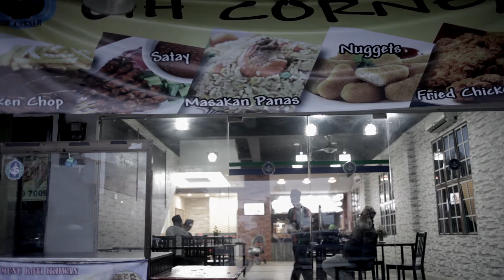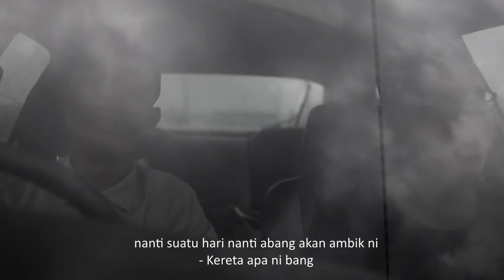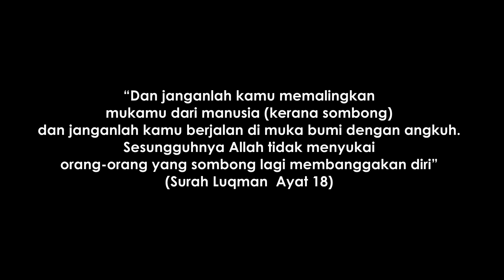7 Merendah Diri